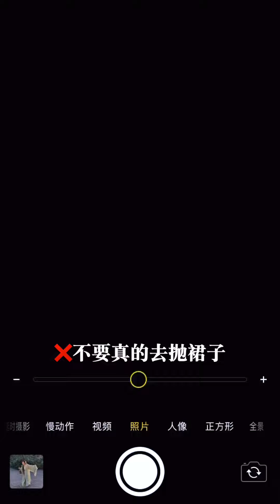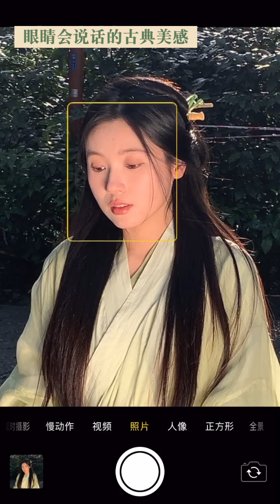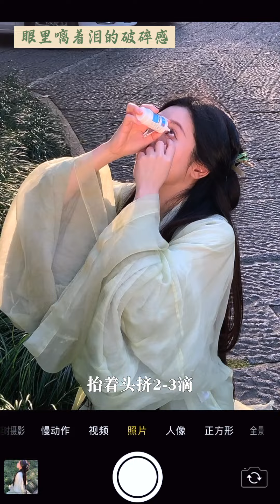古風拍照絕學📷一秒上鏡‼️告別呆板 拍出清冷氛圍感🍃【文不叮Winnie】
古風拍照絕學📷一秒上鏡‼️告別呆板 拍出清冷氛圍感🍃

奔跑拍照法｜眼神情緒管理｜破碎感心機｜拍照動作

我有FaceBook啦！來找我玩呀

💕 Let's get better together丨一起變美吧！

【给你亮晶晶的双眼】10年眼鏡妹的逆襲！3招告別死魚眼 近視眼也能炯炯有神

【下巴后缩】不整容！如何科學改善凸嘴下巴後縮、瘦雙下巴？告別土氣臉，養成側顏殺